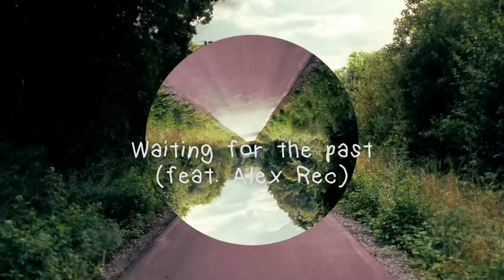Squiller feat. Alex Rec - Waiting for the past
2015